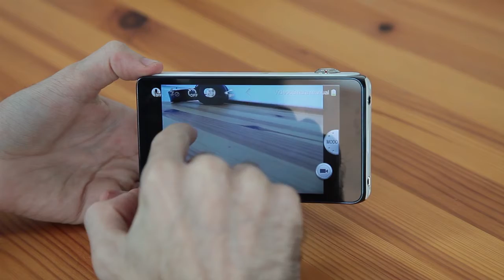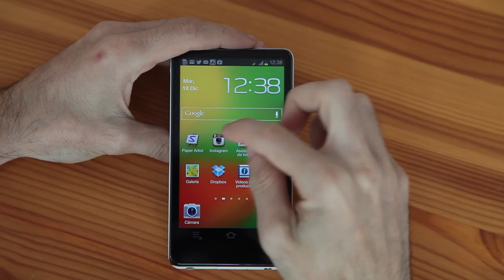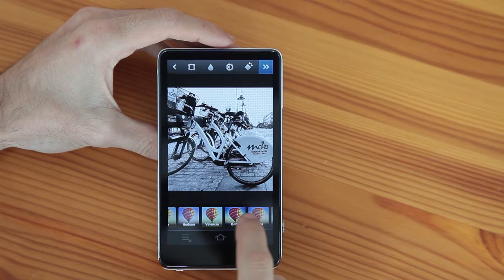Samsung Galaxy Camera, ánalisis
Análisis realizado de la Samsung Galaxy Camera para XatakaFoto y Xataka